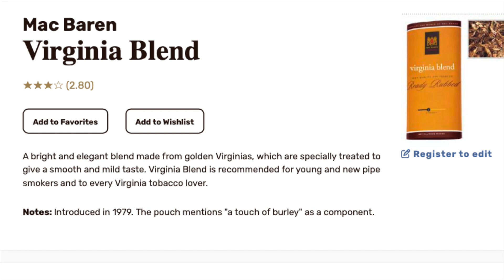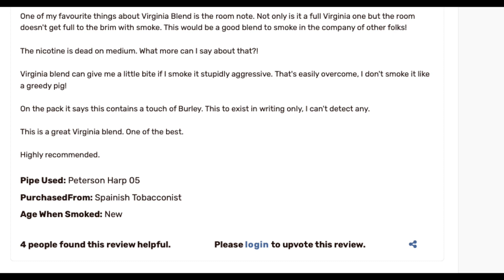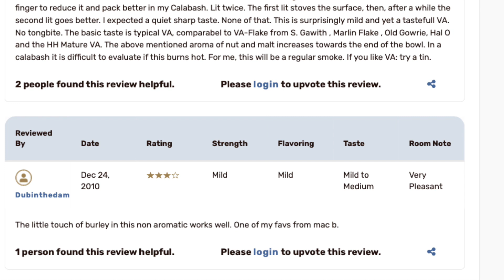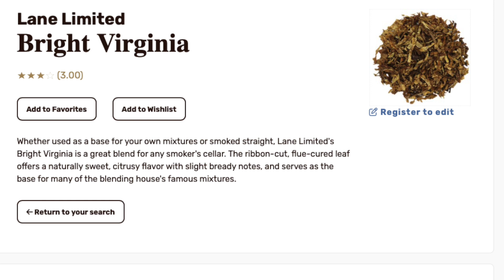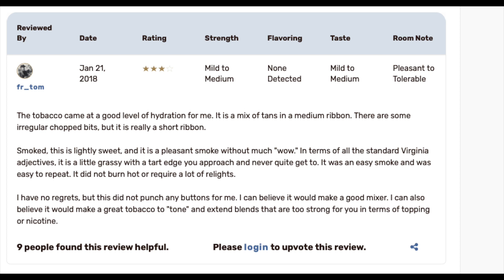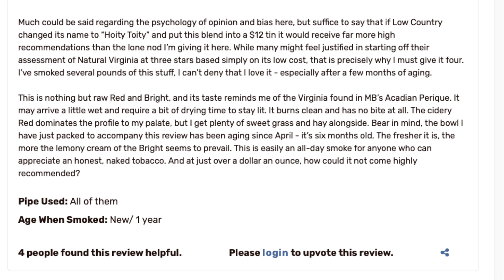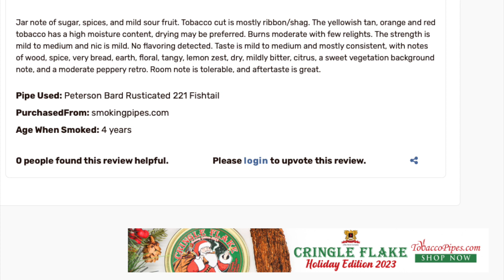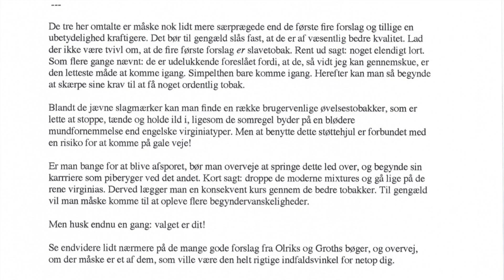Tobaksanmeldelser, sprog og koder v/ Carl M. Nielsen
Del af en længere videoserie med råd og vink om piberygning for begyndere.